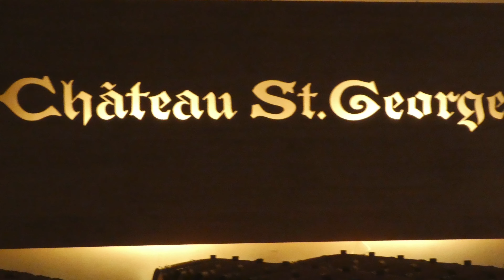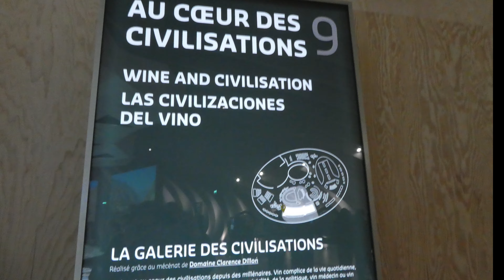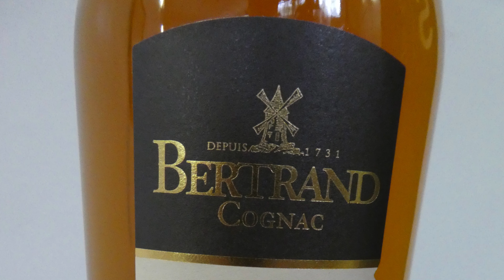France'18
Our trip to France 2018.